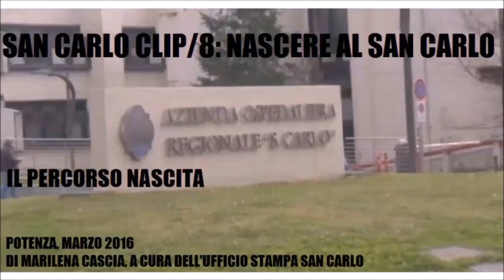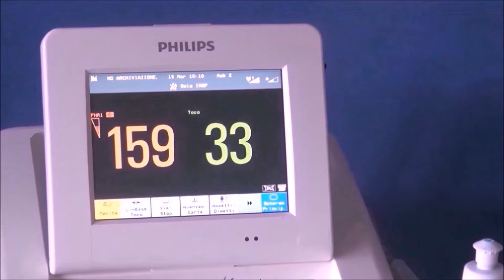San Carlo Clip 8, il percorso nascita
Il percorso nascita al San Carlo: una storia bella raccontata da Marilena Cascia, nel quadro del progetto dell'Ufficio stampa "Il San Carlo in 10 clip", dalla prima ecografia al parto. Vedi anche il video: Nascere tra cielo e acqua"